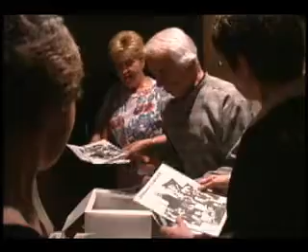Johnny Ginger profile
This footage is courtesy of Denver Rochon.